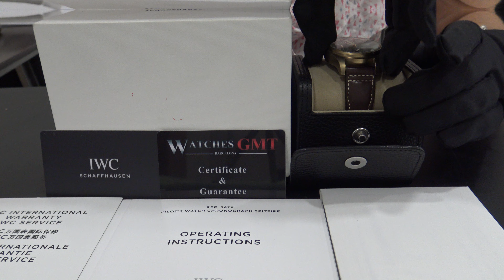IWC PILOT CHRONO BRONCE - WATCHESGMT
If you are interested in this piece then don't hesitate to contact WatchesGMT team for more information.

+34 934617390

No dude en contactar con nosotros si está interesado en este reloj.

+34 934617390